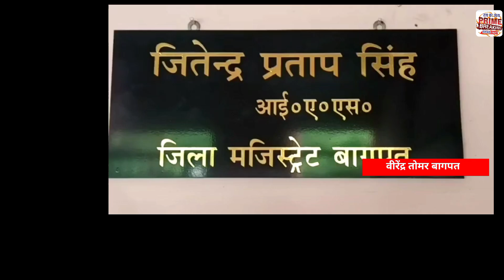कलक्ट्रेट परिसर बागपत में 18 एएनएम को जिला अधिकारी ने दिए नियुक्ति पत्र,